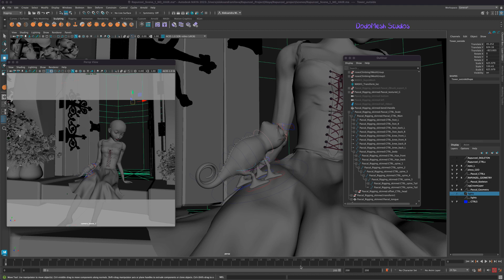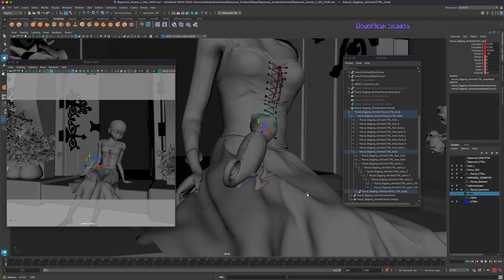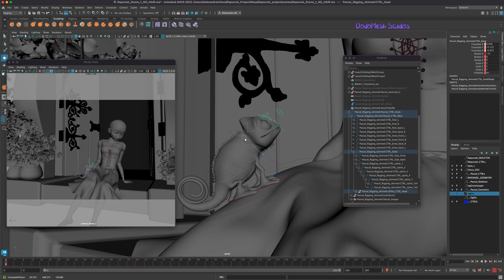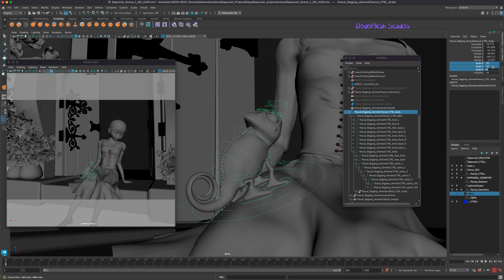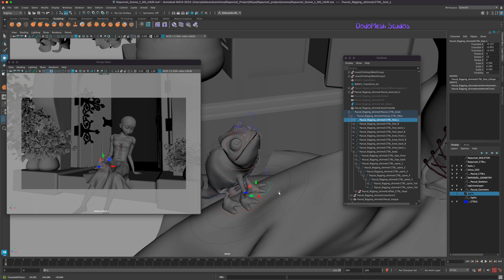Part 82 Posing Pascal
In this video I cover how I posed Pascal in the scene.